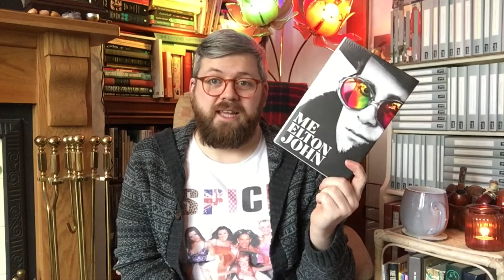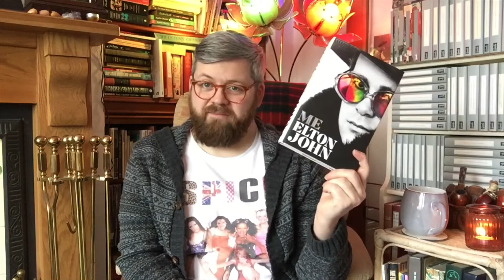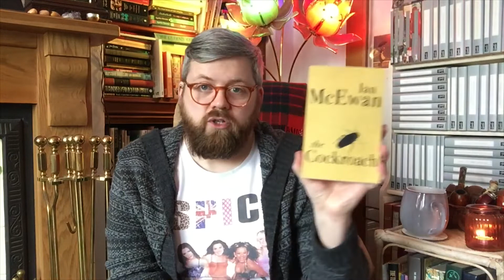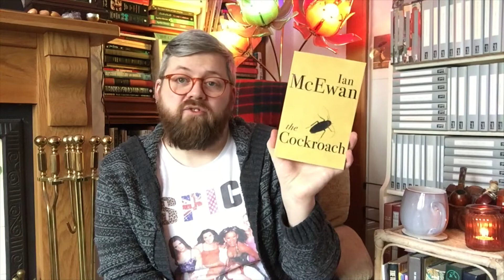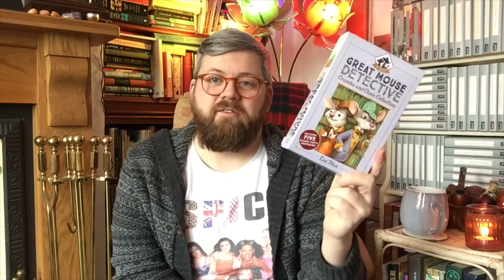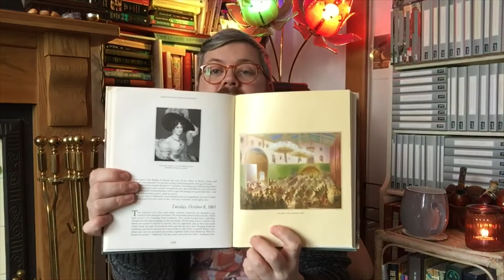Balmoral Holiday TBR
In this video... Hubby and I are on holiday for a fortnight to celebrate our wedding anniversary on the 29th February. We will be staying in a cottage on the Balmoral Estate in Ballater, Aberdeenshire. Balmoral is the Royal Family’s Highland Holiday Home. These are the books I am taking along!

Books Mentioned ~

The Inimitable Jeeves by P.G. Wodehouse.

Fierce Fairytales by Nikita Gill.

The Cockroach by Ian McEwan.

Me by Elton John.

The Great Mouse Detective Crumbs & Clues Collection by Eve Titus.

Victoria & Abdul by Shrabani Basu.

The Haunting of Toby Jugg by Dennis Wheatley.

Queen Victoria’s Highland Diaries edited by David Duff.

BookTuber’s Mentioned ~